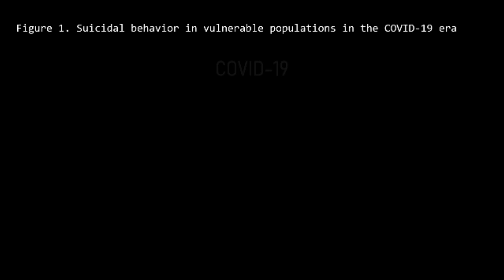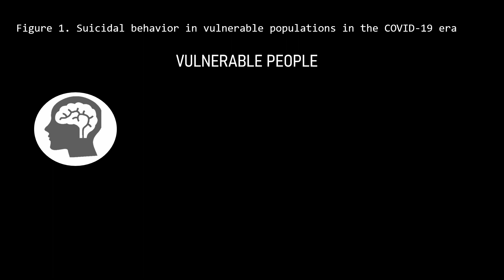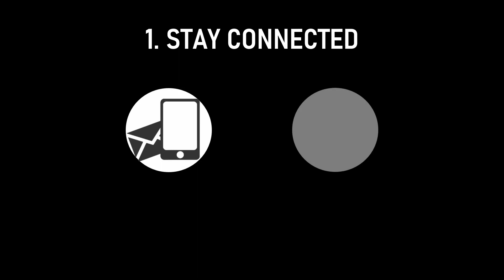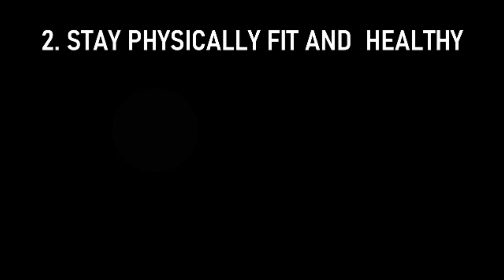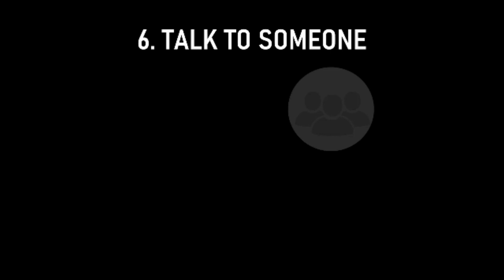What is Mental Health?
Is going to a Psychologist or Psychiatrist means "You are crazy?"

Many countries including Philippines is now in need to break this stigma.

What you are going through doesn't define you but mold you. There is nothing to be ashamed of having a Mental Illness.

Let's continue to increase the awareness of the importance of Mental Health specially this pandemic.

Here are some tips how to stay Mentally healthy.

Don't forget if you feel and think you need help.

Ask for it.

You are not alone. Do not hide.